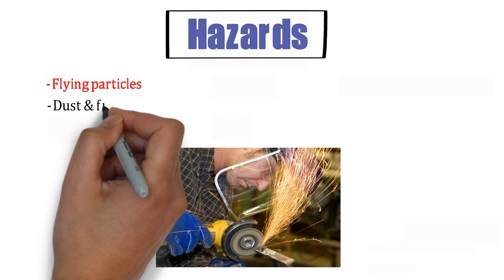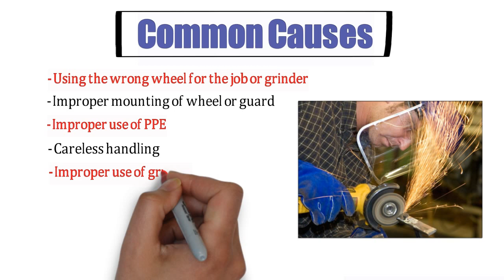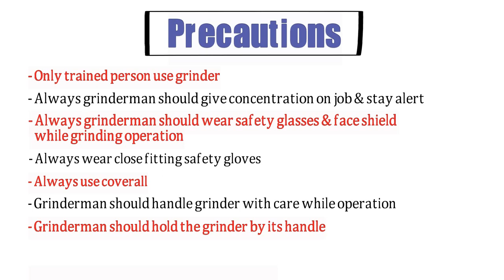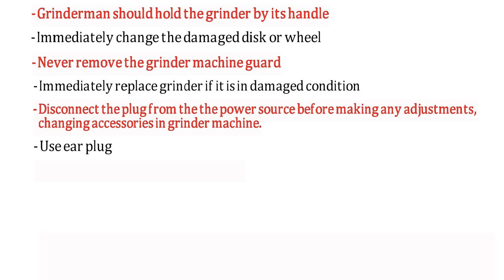Grinding Safety in hindi | Grinding hazards & precautions in hindi | HSE STUDY GUIDE